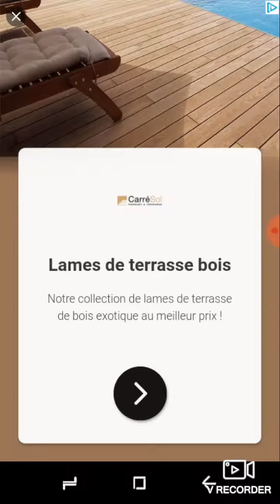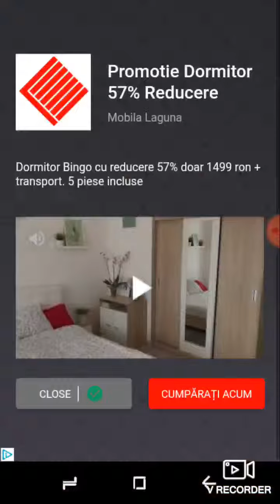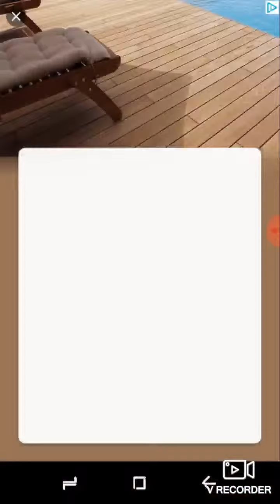Rogue River and I will be there at noon